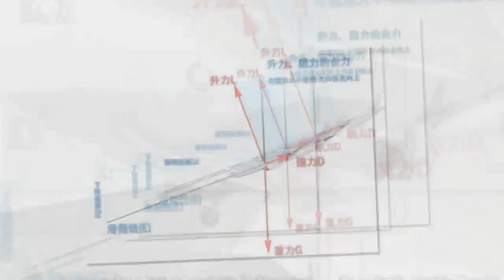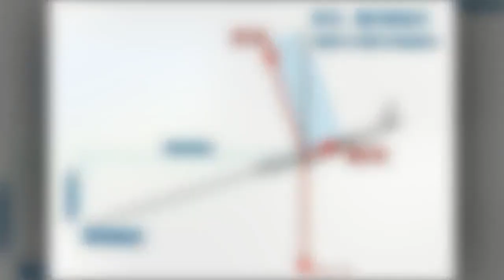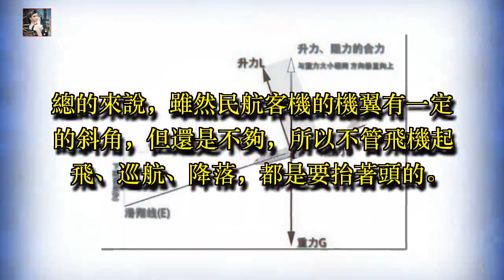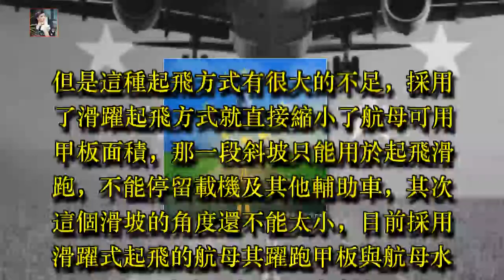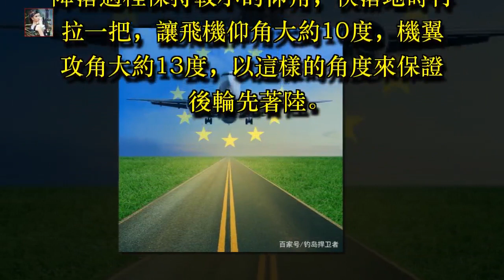飛機的起飛仰角是多少，下降是平著降嗎？